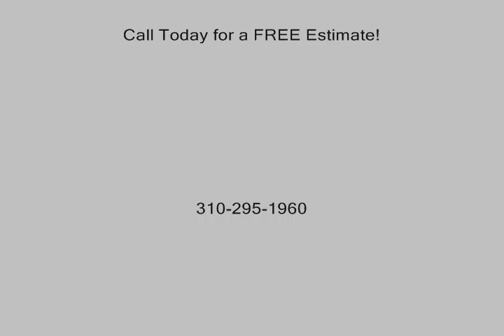Fairfax Contractor Builder call Shafran 310 295 1960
The #1 Home Building Company for all of your construction needs. We provide quality and affordable work and will work with you to create the house of your dreams. We are licensed and experienced and our team of experts understand the importance of a good foundation for a great house.
We specialize in room additions, remodeling, and new construction. We have been around since 1988 and have performed over 4,500 projects. Our customers are happy with our work because we provide the best service at the best cost.